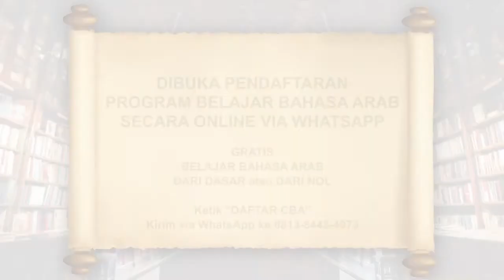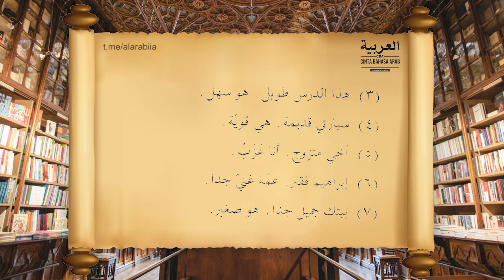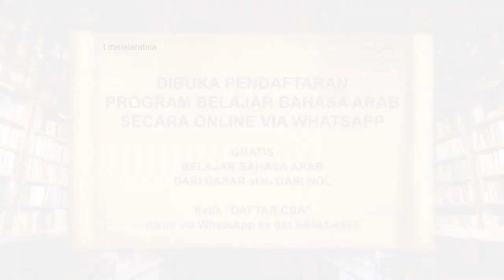#100 Jilid 2 Pelajaran 3 Bagian 6 Durushul Lughoh Jilid 2 | Cinta Bahasa Arab (CBA)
Bagi teman-teman yang sudah memiliki Buku Pegangan Pembelajaran CBA jilid 2, silahkan bisa dibuka di halaman 22.

Dibuka pendaftaran Program Belajar Bahasa Arab secara online via WhatsApp.

GRATIS
Belajar bahasa Arab dari DASAR atau dari NOL